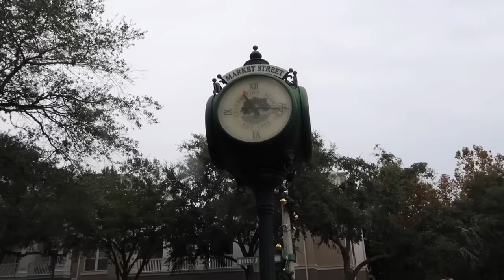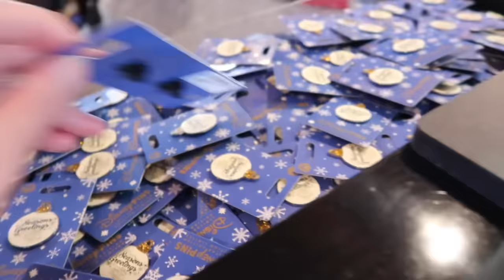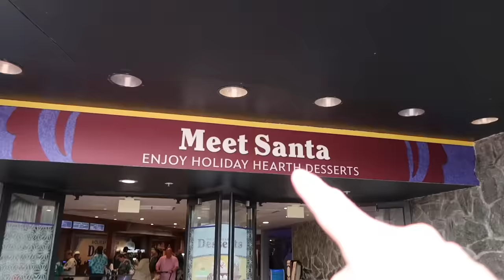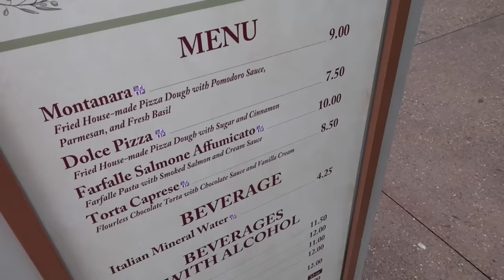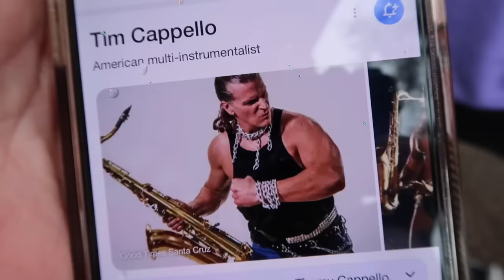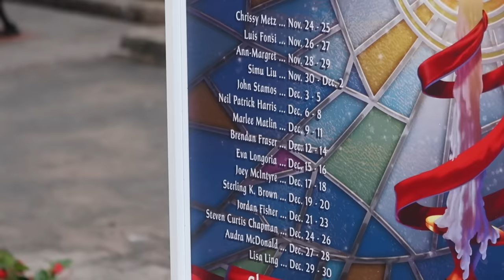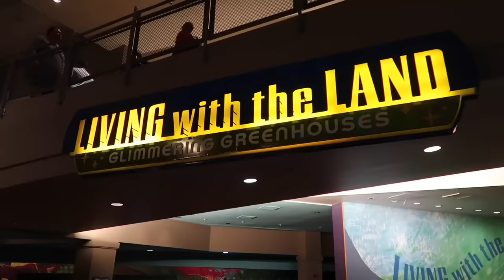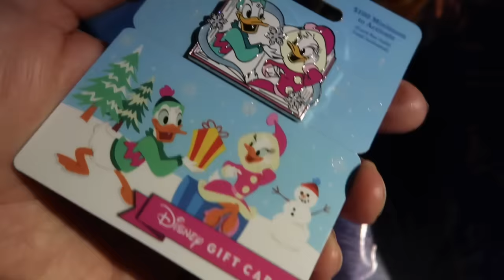The Rainy Opening Day Of EPCOT Festival Of Holidays 2023- NEW Food/ Christmas Treats & Ride Overlays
Opening Day EPCOT Festival Of Holidays 2023
w/ TheTimTracker
Paging Mr Morrow
Kool Ks Adventures